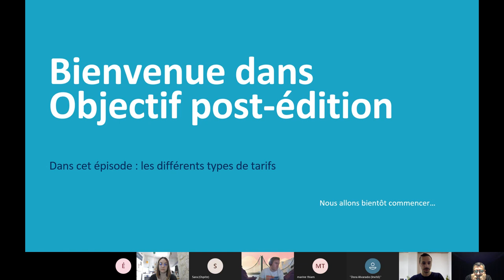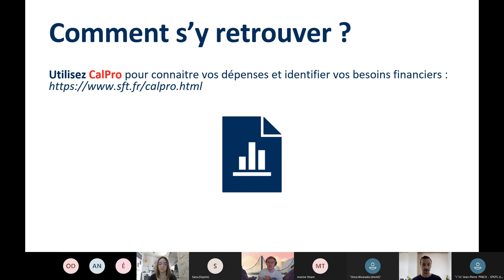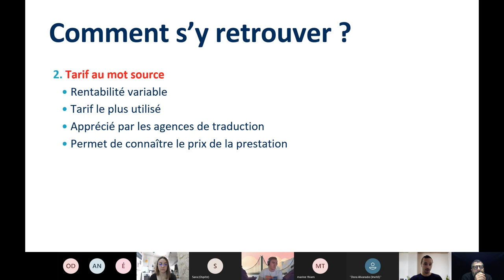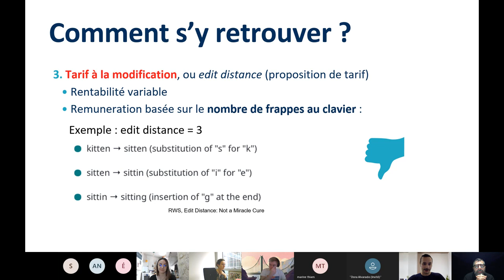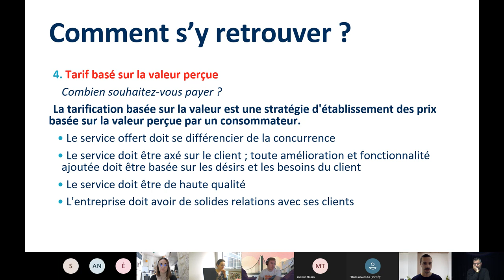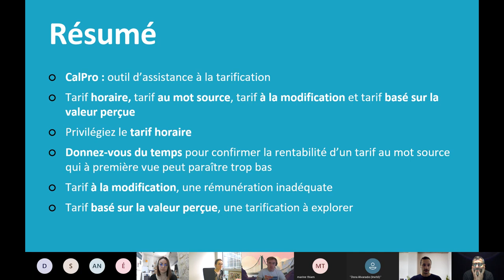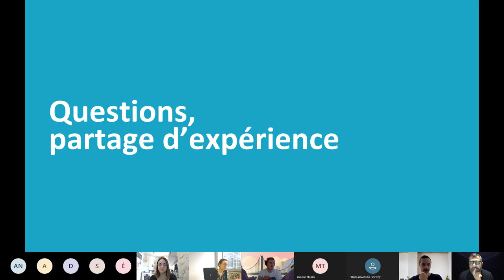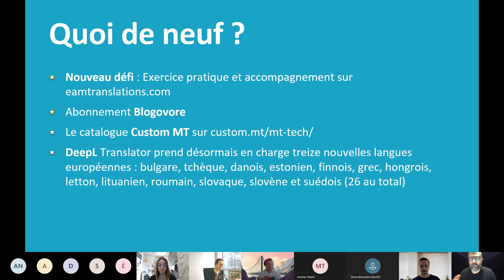Objectif post-édition #4 - Types de tarifs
Bienvenue dans « Objectif post-édition », une série de rencontres virtuelles sur le thème de la traduction automatique et de la post-édition. Dans cet épisode, nous parlons de moteurs des différents types de tarifs que vous pouvez appliquer en post-édition.

et le forum, c'est par là